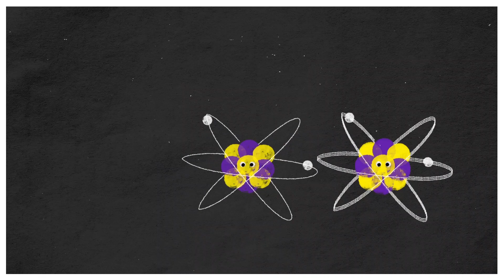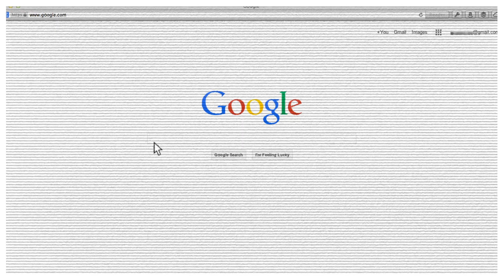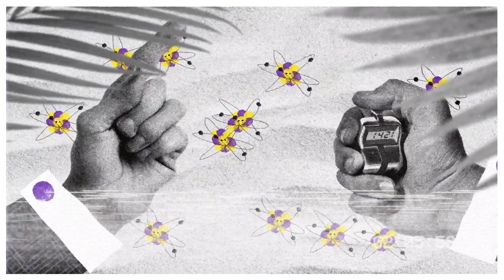Combien y-a-t-il d'atomes sur une plage de St-Tropez ? 🔎⛱ | Le 119e élément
1, 2, 3... On s'est amusés à compter le nombre d'atomes sur une plage de St-Tropez. Le décompte s'arrête au 4e Mojito 🍸
Alcool à consommer avec modération, mais vidéo à consommer sans modération...

Participez à la communauté sur les réseaux de Chimical 📱

Pour soutenir ce projet, n'hésitez pas à en parler autour de vous et à partager la chaîne !